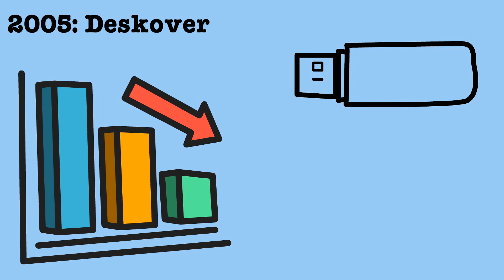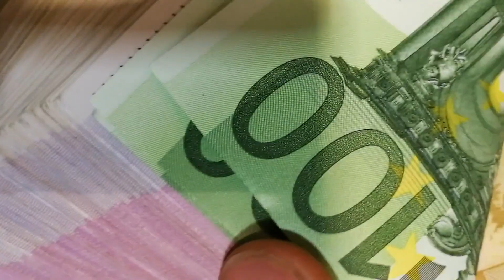What is UiPath Robotic Process Automation?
What is UiPath? - Robotic Process Automation. What is Robotic Process Automation? Who is Daniel Dines? What is Romania's biggest company? Will RPA cost jobs in the future? In this video we explore Daniel Dines' business UiPath, an RPA company that specialises in designing software that imitates human's completing monotonous tasks. We look at the history of UiPath and how they've grown to become a Unicorn company and might see a UiPath IPO in the future.